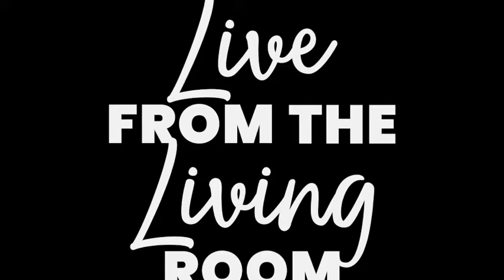Jeff Carr and the Jammers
LIVE FROM THE LIVING ROOM is a new initiative to MPR - supported by the Palmerston North City Council - showcasing and highlighting arts and creativity-based events of interest around the city.

On the 5th of September 2018 we were at Jeff Carr’s Jam Night at Shhh Speakeasy to launch this new initiative. These weekly jam nights are growing in popularity, and are a great place to nurture and grow musical talent. For established musicians, it's a chance to network and experiment with other willing musicians. For emerging artists, it's a chance to test the skills you have, and maybe pick up some new ones in the process!

Here’s a highlight of the night featuring Jeff Carr himself on guitar, along with some regular Jam Night attendees.